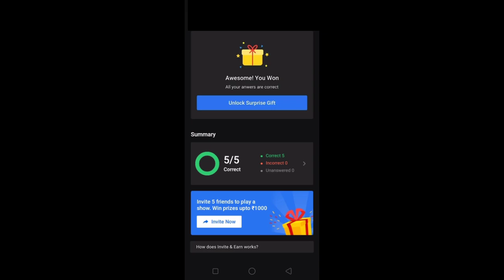Flipkart Fake or Not Fake S3E14 : 'Leap' of Faith Answers | 27 October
S3E14 leap of faith